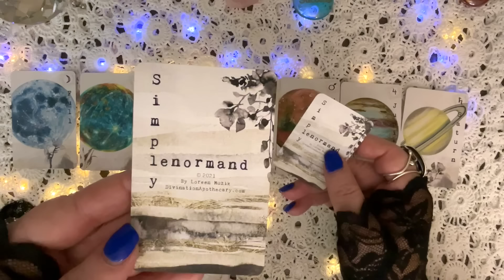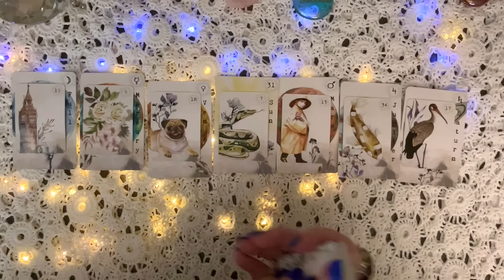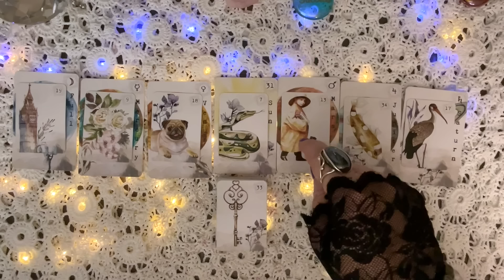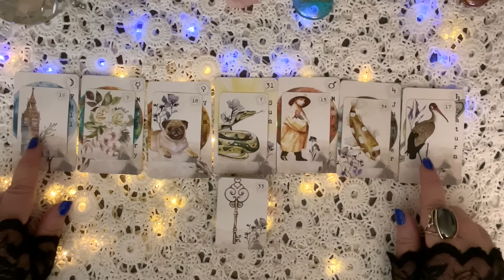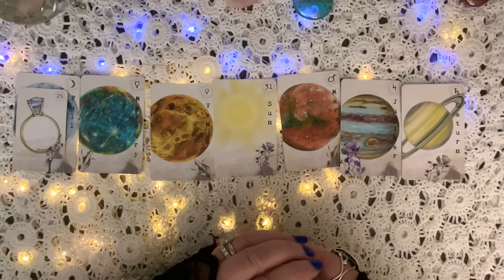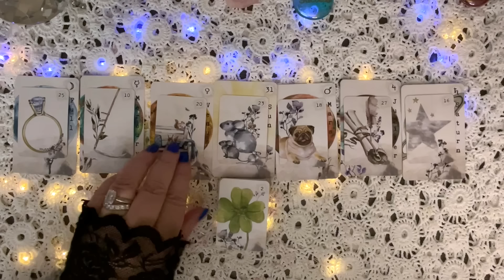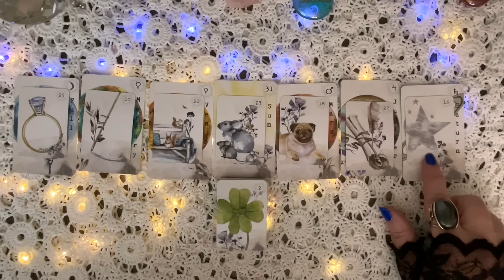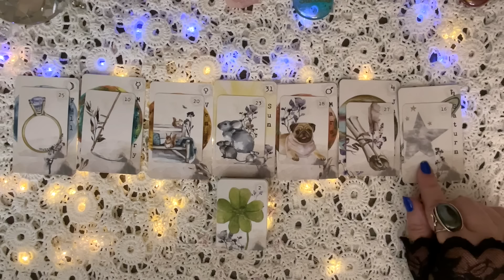THE SNAKE IN BOTH LAYOUTS: PRINCE AND PRINCESS OF WALES ARE DEALING WITH A SNAKE. WHO COULD IT BE?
The Place Oracle Cards Deck
The Character Oracle Cards Deck
The Role Oracle Cards Deck